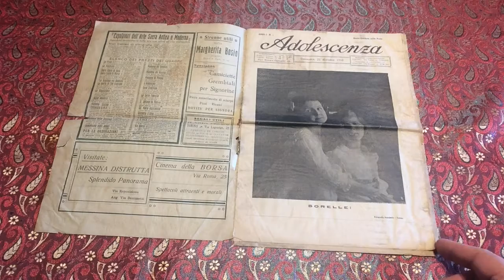Guido Gozzano, Il Natale di Fortunato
Ci sono storie che sfidano il tempo e giungono fino a noi. Storie belle per la loro semplicità e profondità. Come «Il Natale di Fortunato» di Guido Gozzano pubblicato per la prima volta su «Adolescenza» del 25 dicembre 1910 e ora riproposto dalla Graphe.it edizioni nel libro «Fiabe di Natale».

Natale è più bello con un libro!